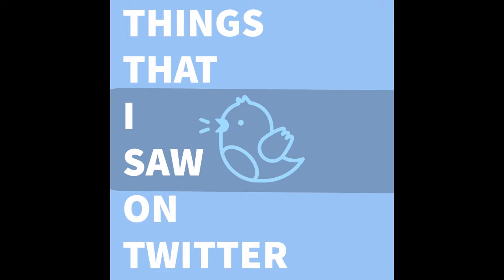"Someone Will Go Pants-less On The Pod" - Things I Saw On Twitter (from S6E4)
Watching YouTube and wondering what's on Twitter?? We got you!! It's 'Things I Saw On Twitter' from (S6E4) of the betsafe.net Rubber Boots Podcast…We're talking Streaking!...as well as Gorilla Glue, Cheetos Ingredients and yes, more Aspic